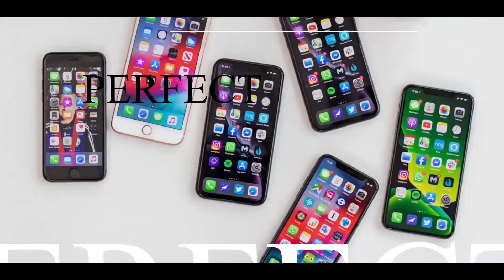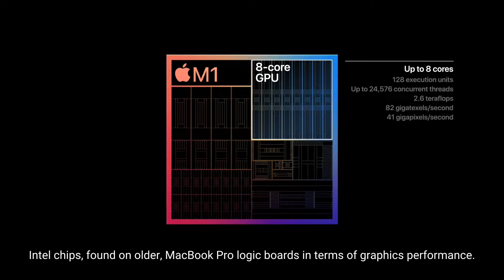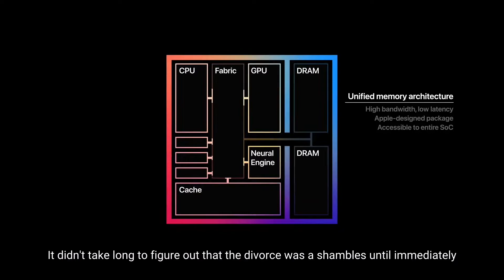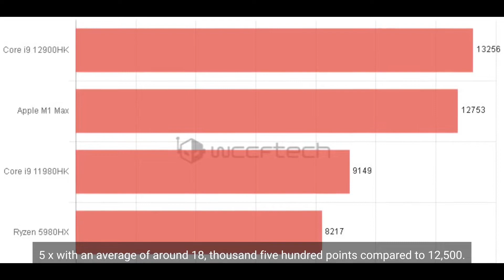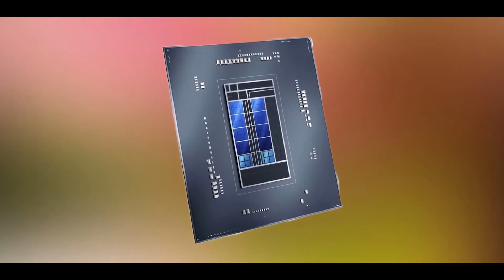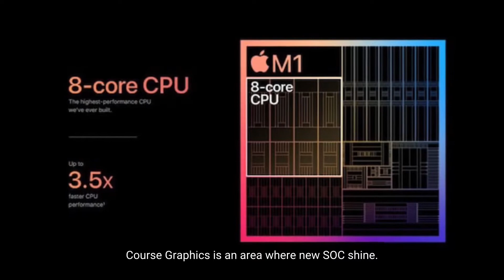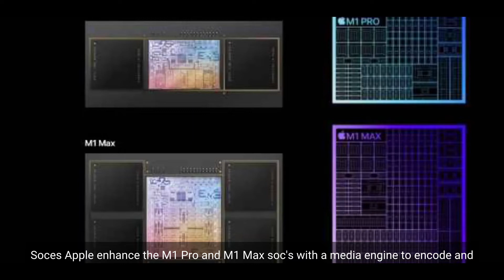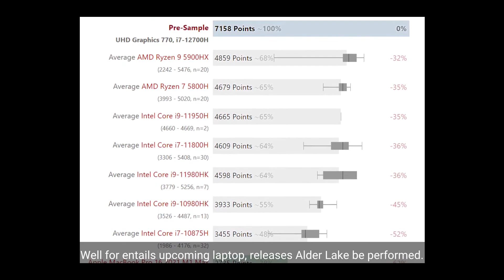Apple M1 Max Chip vs Intel Core i9 12th Gen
M1 Max Macbook Pro vs $5000 Intel I9-12900K PC - INSANE Performance!
Apple M1 Max vs Intel Core i9 12900K
Intel 12th Gen vs Apple M1 Pro - Laptop CPU Comparison!